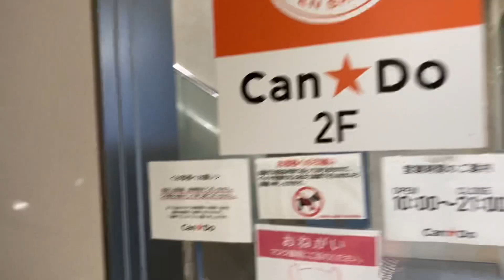東武ストア勝どき店エスカレーター _escalator Tobustore Kachidoki shopping store Tokyo Japan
1階が東武ストア2階が100円ショップのフロアになっているビルです。
楽しい おもしろいエスカレーターの動画をご紹介してゆきます。